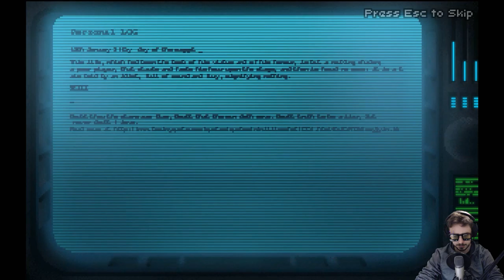BRAKE FOR NOBODY ▐► Until I Have You ║ Let's Play (Sci-fi Platform/Adventure Game)